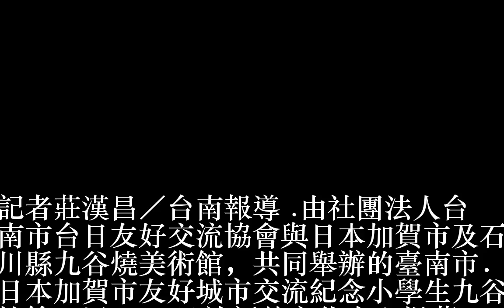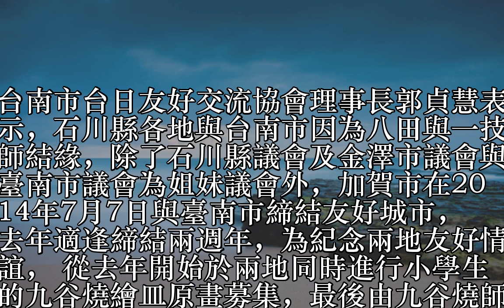臺日友好城市交流 南市與加賀市九谷燒繪皿展揭幕